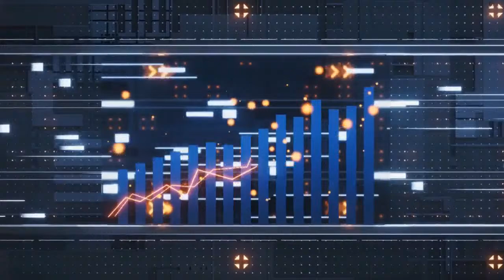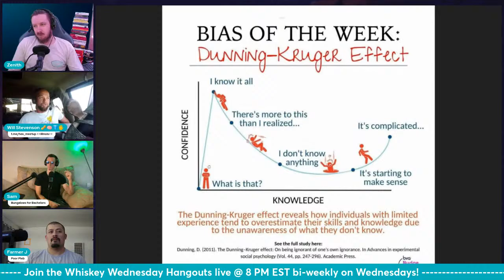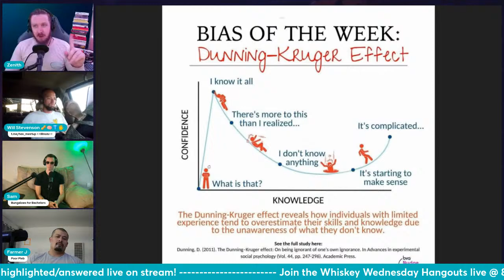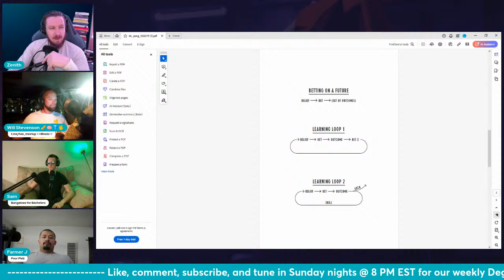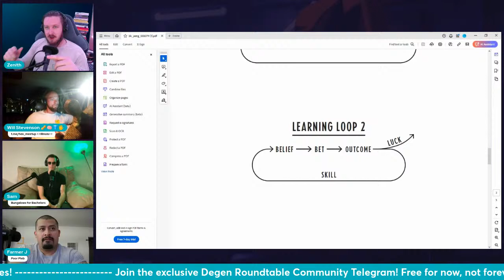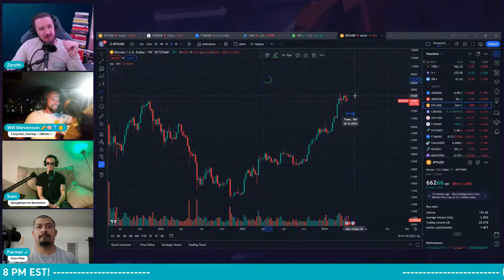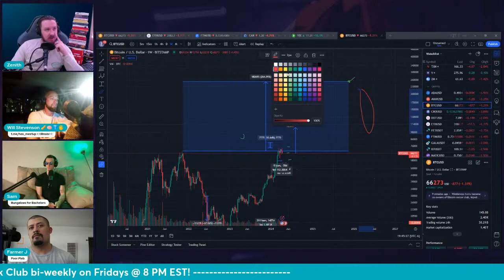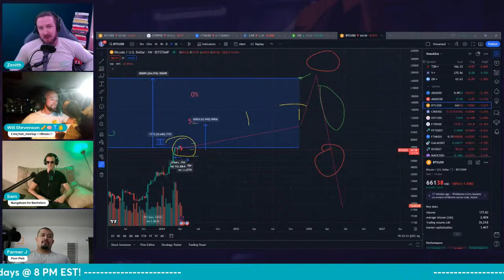DR Book Club | Episode 16: Thinking in Bets by Annie Duke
Join the Roundtable as we discuss how investments in cryptocurrency develop and enhance skills needed in other investment strategies and in life itself.

*LIVE SHOWS!* _Sunday's at 8 PM EST_

Get access and insight at all hours of the day by joining the Degen Roundtable Community Telegram, your latest and greatest resource!

*Add your info to the Hex Meetup Template:*

*Josh:*
_Twitter:_

*Brendan:*
_Twitter:_

*Agent J:*
_Twitter:_

*Nate:*
_Linktree:_

*Will Stevenson:*
_Facebook:_

*Dace Northal:*
_Twitter:_

*Zenith:*
_Twitter:_